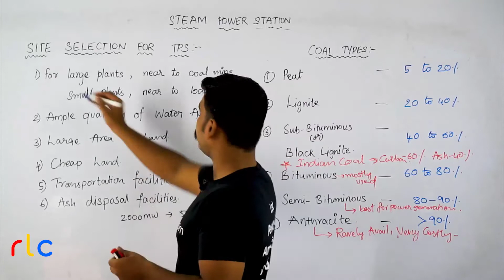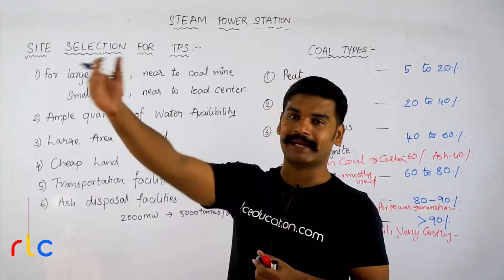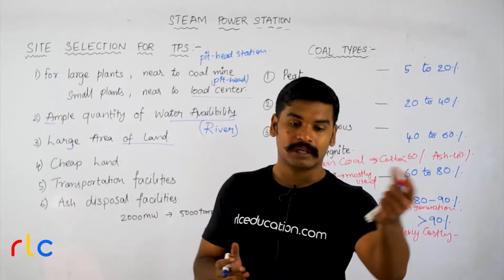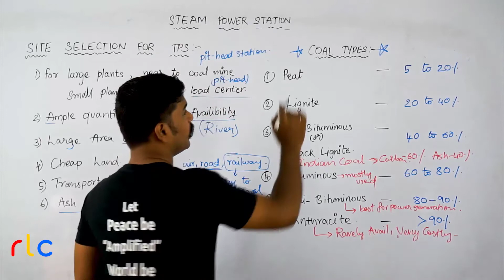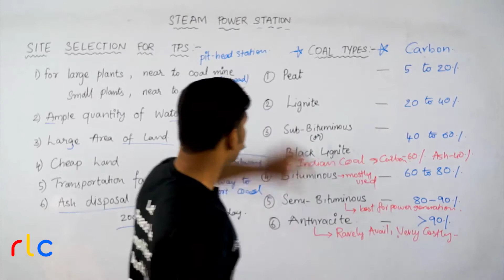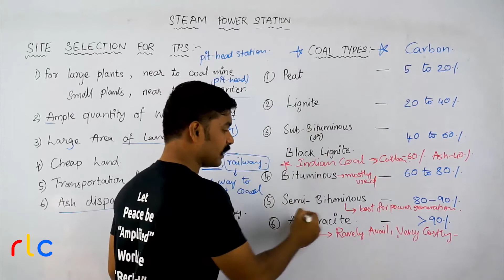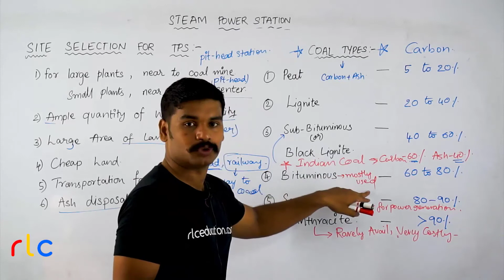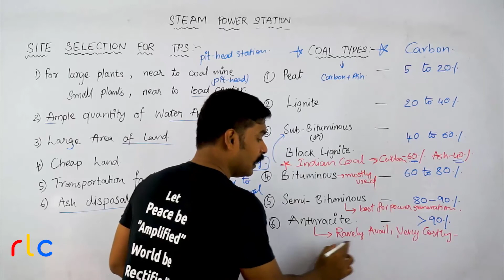03 - Site Selection for TPS & Types of Coal | Power Generation | Telugu Engineers